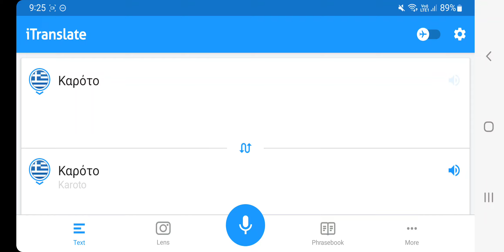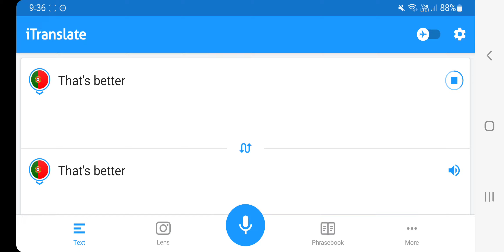Carrot in different languages 🥕